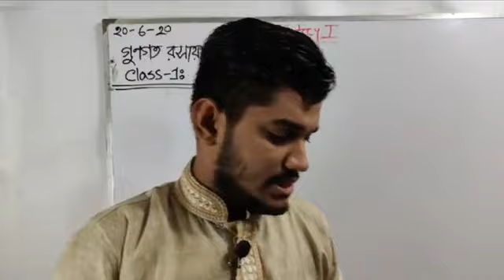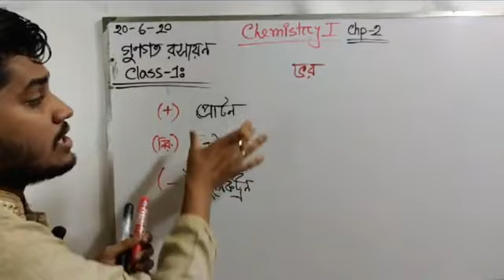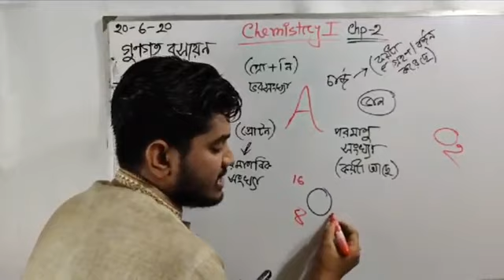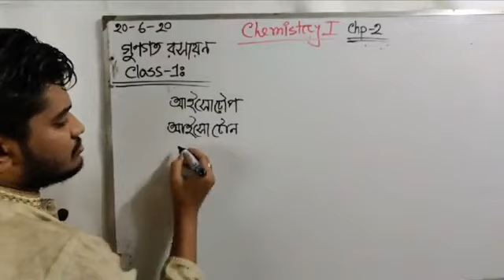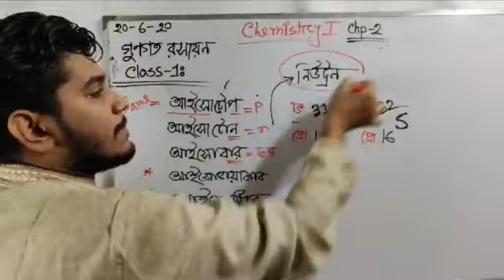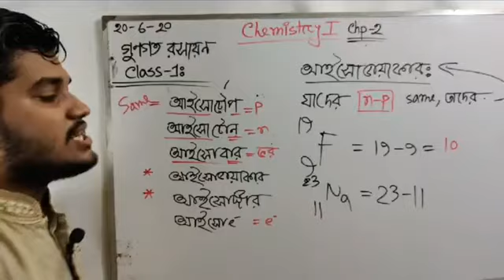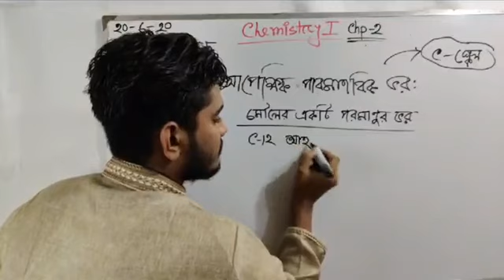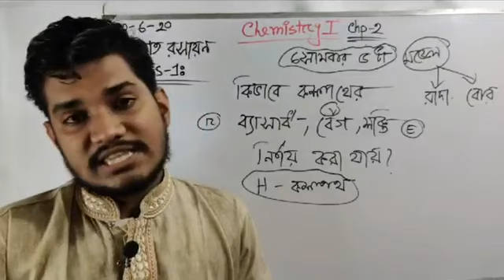1.পরমাণুর ও পরমাণুর বিভিন্ন তথ্য।হাসান এনাম।সলিউশন প্লাস।(লেকচার-১,২০-৬-২০২০)